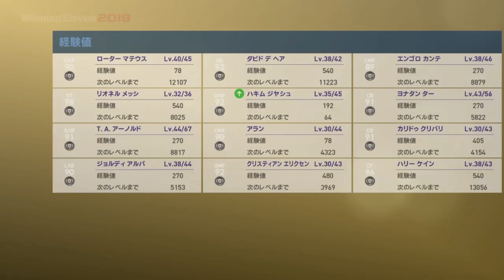レベマFPロナウド、FPケイン、FPメッシ！決定力99軍団でオンラインしたらたのしすぎた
FPロナウドえぐい強い